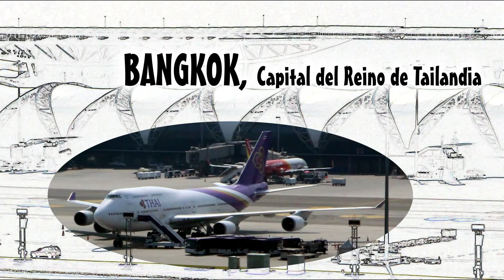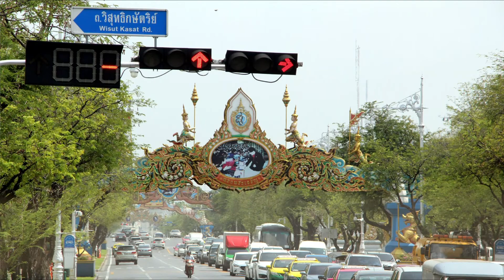BANGKOK / Templo del Buda inclinado /Templo de mármol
Fotos de viaje 2018